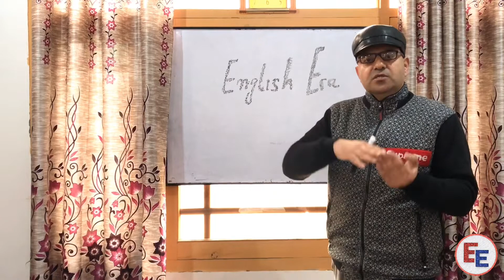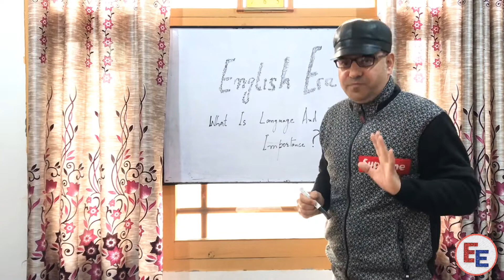Introductory Definition | Language and its importance | English Era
Its an introductory video on language and its importance. Here we discussed about different linguists and their perspective on the english language.
 If you like the video please comment and share the video.